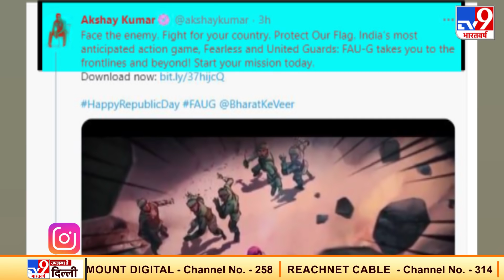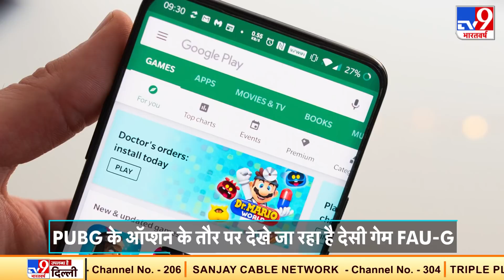Akshay Kumar ने गणतंत्र दिवस पर लॉन्च किया FAU-G, बोले- आज से शुरू करो मिशन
भारत में काफी पॉप्युलर हुए पबजी मोबाइल गेम के बैन होने पर अक्षय कुमार और गेम क्रिएटर कंपनी nCore Games ने मिलकर फौजी गेम की घोषणा की थी. FAU-G का फुलफॉर्म है Fearless And United: Guards. ये गेम भारतीय सीमा पर तैनात जवानों को समर्पित है.

CREDITS: ENTERTAINMENT | SARGAM/PRODUCER | AJEET/EDITOR